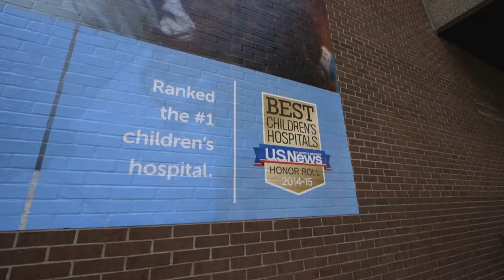BCH Movie Future NeuroSurg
Boston Children's SIMPeds partners with Dr. Alan Cohen, Chairman of BCH Neurosurgery, Professor of Anesthesia, Harvard Medical School, to develop next generation simulation/training to advance complex neurosurgical care in children.